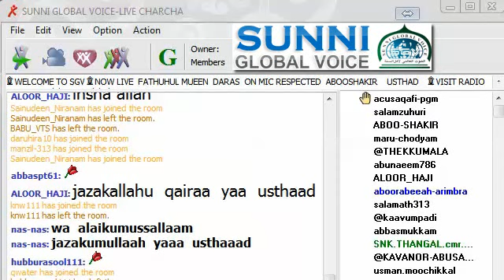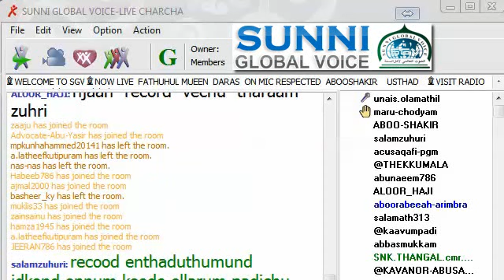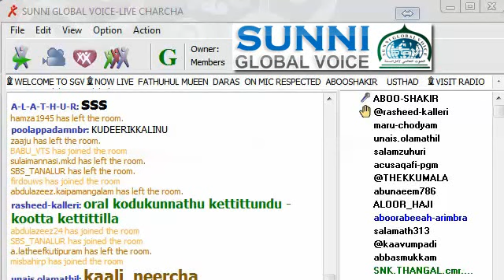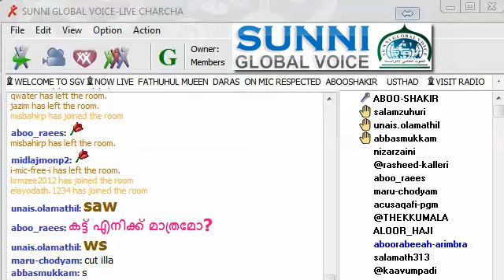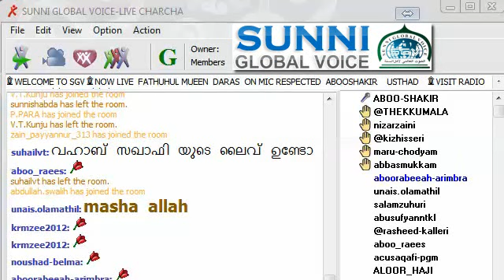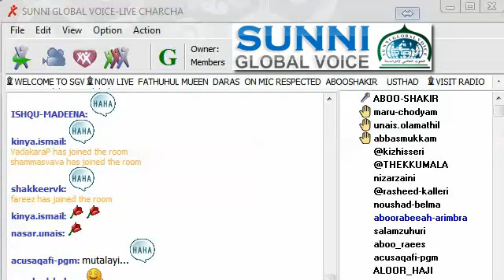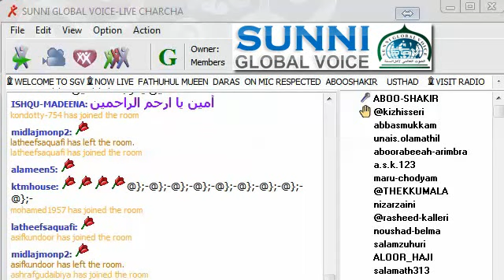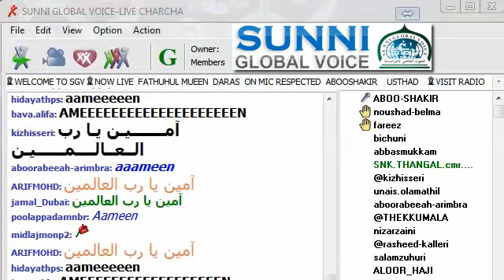FIQH SAMSHAYA NIVARANAM 20 05 2014